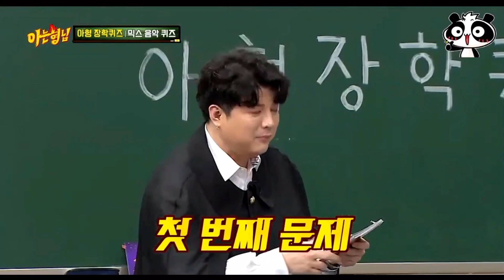HEECHUL AND ROSÉ WON IN A GUESS THE SONG GAME AT KNOWING BROS EPISODE 272